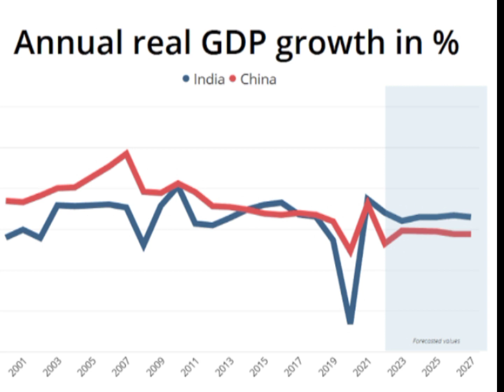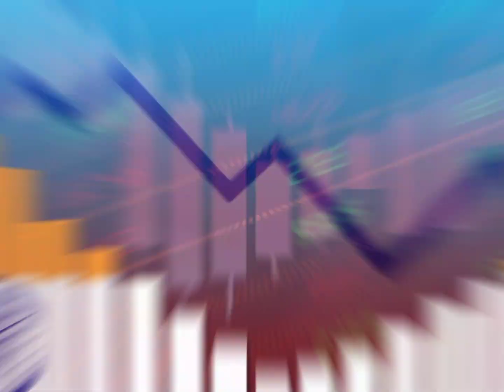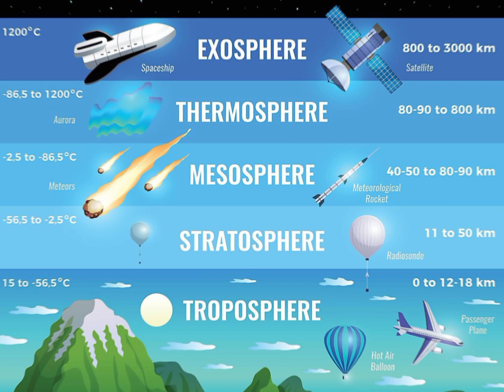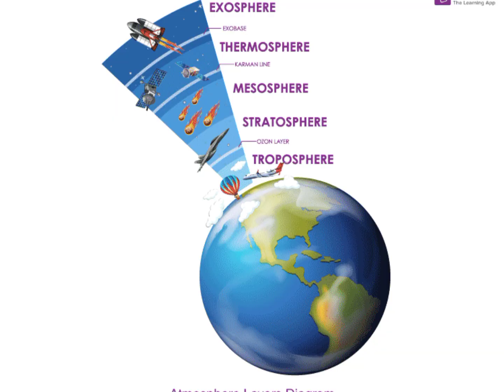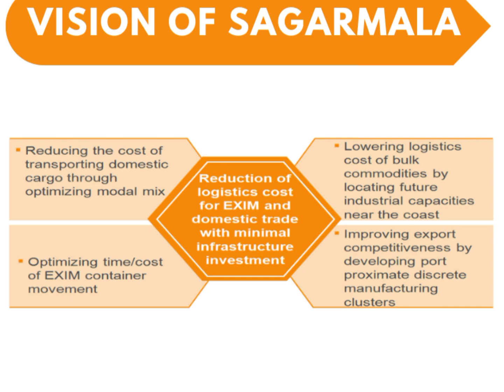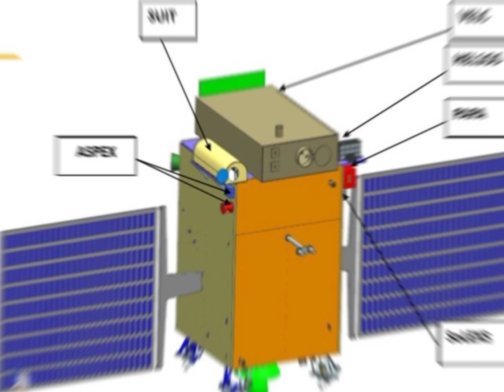भारत का नक्शा बदल देगा यह मेगाप्रोजेक्ट